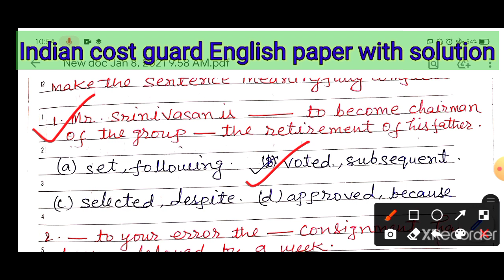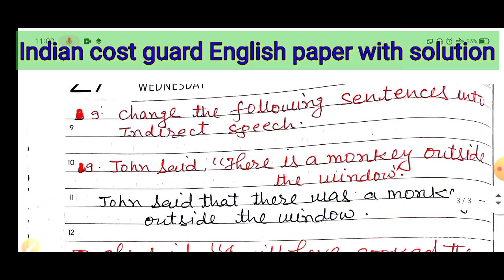Indian coast guard official English question set/ coast guard English previos question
Indian coast guard official English question set 2021/ coast guard English previos question